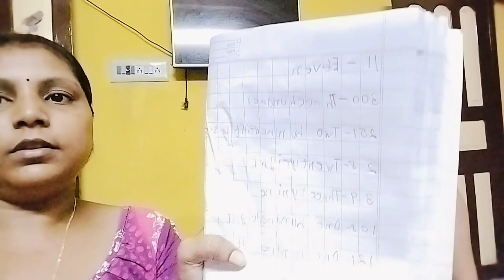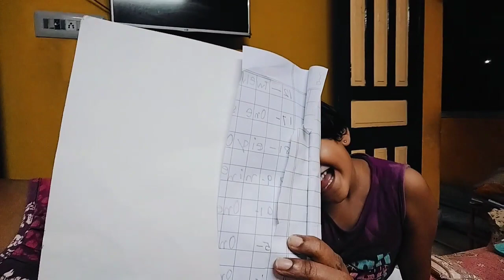ছোটবেলার শিক্ষা এখনো ভুলিনি | অনেকদিন পর নিজের হাতে আবার সেলাইমেশিন চালালাম ও কুর্তি বানালাম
"Hey everyone, welcome back to 'Amar Ghorkonya'! I'm Jhuma, and today I'm back with a fresh new vlog after a brief break due to my illness. Join me as I navigate through a busy day filled with chores, a trip to the ration shop, sewing a new kurti, and a delightful meal at a favorite restaurant. Let's dive into this exciting day together!"
Chapter:
1. *00:00 - Welcome and Introduction*
   - Good morning from Jhuma and introduction to the new vlog video.
2. *01:00 - Resuming Video Uploads*
   - Explanation of the brief break due to illness and the resumption of video uploads.
3. *02:00 - Morning Routine and Chores*
   - Completing household chores and offering prayers.
4. *03:00 - First Cup of Tea*
   - Enjoying the first cup of tea of the day.
5. *04:00 - Trip to the Ration Shop*
   - Collecting ration amidst the intense sun.
6. *06:00 - Breakfast and Second Cup of Tea*
   - Returning home, having another cup of tea and chowmein for breakfast.
7. *07:00 - Helping Daughter with Studies*
   - Assisting daughter with her school exam preparations.
8. *08:30 - Sending Daughter to Grandmother's House*
   - Sending daughter to her grandmother's house due to illness.
9. *09:00 - Feeding the Dogs*
   - Feeding dry food to the dogs.
10. *10:00 - Sewing Project: Kurti*
    - Taking out the sewing machine and starting the kurti project.
11. *12:00 - Vocational Training Background*
    - Discussing tailoring skills learned at Rabindra Bharati University.
12. *13:30 - Realizing It's Lunchtime*
    - Realizing no lunch is prepared and deciding to eat out.
13. *14:00 - Restaurant Visit: Food Village*
    - Heading to Food Village Restaurant in Dunlop with husband.
14. *15:00 - Ordering and Enjoying Lunch*
    - Ordering green salad, fried rice, and special chicken, and enjoying the meal.
15. *17:00 - Returning Home and Resting*
    - Returning home, having a small cold drink, and taking a rest.
16. *18:00 - Resuming Kurti Sewing*
    - Continuing the sewing project and finishing the kurti.
17. *19:00 - Trying on the New Kurti*
    - Trying on the newly sewn kurti and checking the fit.
18. *20:00 - Daughter Returns Home*
    - Daughter returns from grandmother's house and continues exam preparations.
19. *21:00 - Scolding for Torn Notebook*
    - Noticing the torn notebook and scolding daughter a bit.
20. *22:00 - Cooking Dinner for Dogs*
    - Preparing and feeding dinner to the dogs, Jimmy and Chini.
21. *23:00 - Signing Off*
    - Ending the day, saying good night, and thanking viewers.
22. *24:00 - Closing Remarks and CTAs*

1. *Health Update:*
   - "How are you feeling now? Are you fully recovered from your illness?"
   2. *Daily Routine:*
3. *Ration Shop Experience:*
4. *Cooking and Food:*
5. *Sewing Projects:*
   6. *Parenting and Education:*
7. *Pet Care:*
8. *Personal Time and Rest:*

   Queries Solve:
1. *Health Update:*
   - Provide an update on my health and how you're managing my recovery.
2. *Daily Routine:*
   - Share insights into my daily routine.
3. *Ration Shop Experience:*
   - Discuss my experience at the ration shop and tips for handling errands in intense weather.
4. *Cooking and Food:*
   - Share details of your breakfast.
   - Provide a mini-review of the restaurant I visited and the dishes i enjoyed.
5. *Sewing Projects:*
   - Show my sewing setup and current project.
  6. *Parenting and Education:*
   - Describe how i help my daughter with her studies and offer tips for exam preparation.
7. *Pet Care:*
   - Explain what i feed my dogs and how i care for them.